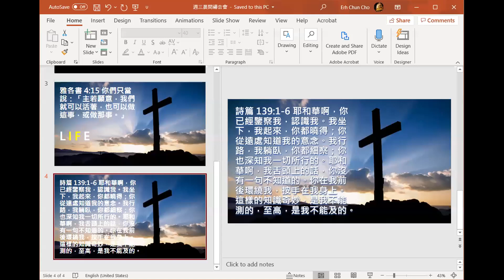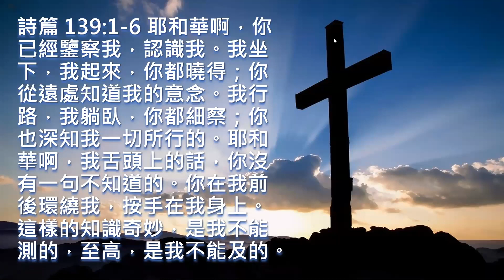8-19 晨禱分享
8-19 晨禱分享